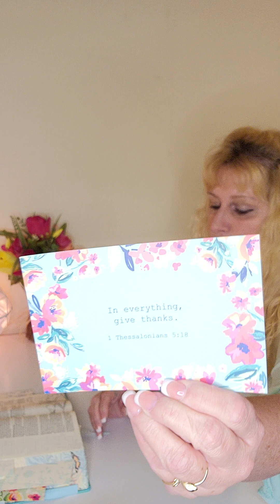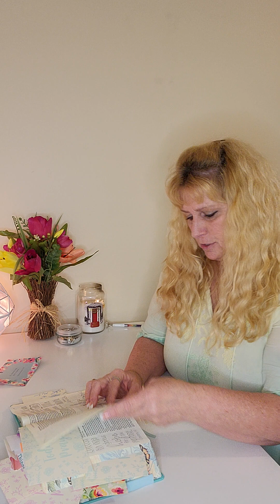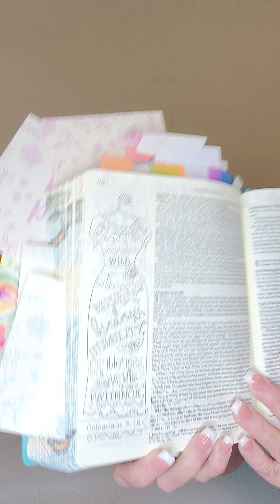The Light Service (Cloth Yourselves In Tenderhearted Mercy and Kindness)